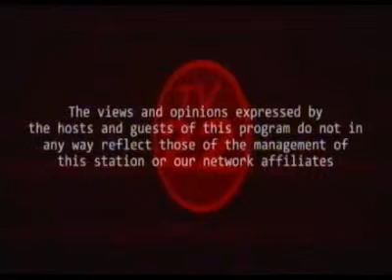Bigwas Feb 25, 2015